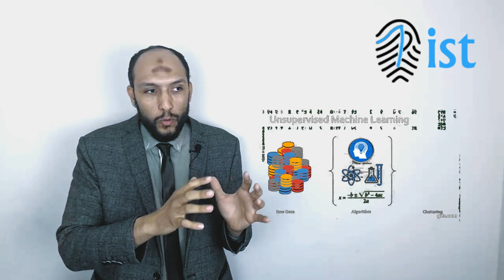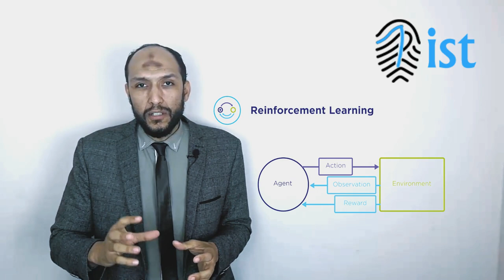Artificial Intelligence Terms Machine Learning مفاهيم ومصطلحات الذكاء الإصطناعى مع تعلم الآلة